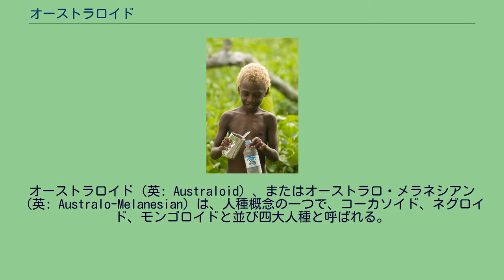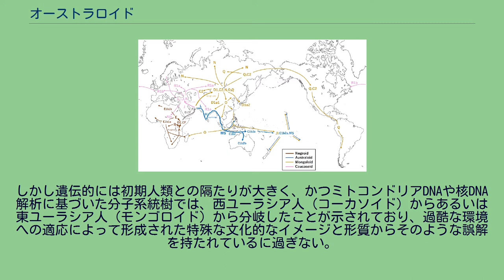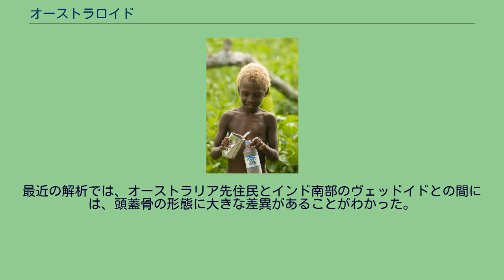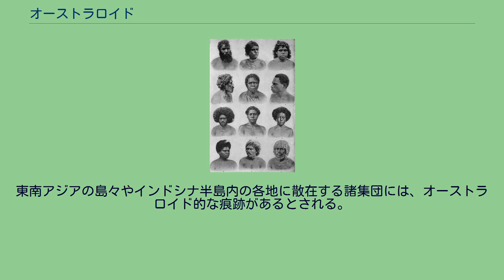オーストラロイド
オーストラロイドの身体的特徴をもった男性（スリランカ） アボリジニのオーストラリア男性。
バヌアツ出身の自然に金髪の少年。
オーストラロイド（英: Australoid）、またはオーストラロ・メラネシアン（英: Australo-Melanesian）は、人種概念の一つで、コーカソイド、ネグロイド、モンゴロイドと並び四大人種と呼ばれる。
オーストラリア大陸、ニューギニア、メラネシアを中心としたオセアニア州及びスンダ列島、スリランカ、ムンバイを中心としたインド西南部から南部などの南アジアにかけての地域に分布する。
ユーラシア大陸に進出した人類のうち、7 - 5万年前にインド南部の海岸地帯からスリランカ・スンダ列島を経由しサフール大陸（ニューギニア・オーストラリア大陸を中心とした現在のオセアニア地域。サフル大陸とも）に進出した人類の子孫と考えられている。
オーストラロイドは一見、地域ごとに人種が枝分かれする以前の、初期ホモ・サピエンスの特徴を残しているようにも見え、しばしば「原始人種」などと呼ばれることがあった。
しかし遺伝的には初期人類との隔たりが大きく、かつミトコンドリアDNAや核DNA解析に基づいた分子系統樹では、西ユーラシア人（コーカソイド）からあるいは東ユーラシア人（モンゴロイド）から分岐したことが示されており、過酷な環境への適応によって形成された特殊な文化的なイメージと形質からそのような誤解を持たれているに過ぎない。
オーストラロイドは、ネグロイドと同等程度に皮膚の色が極めて濃い。
肌の色とは対照的であるが、髪の色が明色で金髪という個体がアボリジニやメラネシア人の女性や子どもによく見受けられる。
なお髪の色は成長するにしたがってしだいに黒くなっていく。
かつては肌色などの外見的特徴からネグロイドに含まれていたことがあり、特にメラネシア人などは「大洋州ニグロ」とも呼ばれていたが、本来のネグロイド（サハラ砂漠以南のアフリカ先住民）とは頭髪の性質（ネグロイドは誕生時から巻きが強いが、メラネシア人は2～5歳頃からまき始める）・血液型分布などが異なり、少なくとも1960年代後半には別系統という説が強くなり、現在はアボリジニなどとともに独自のグループに入れられている。
最近の解析では、オーストラリア先住民とインド南部のヴェッドイドとの間には、頭蓋骨の形態に大きな差異があることがわかった。
Y染色体ハプログループの拡散と人種。
青色がオーストラロイド オーストラロイドは出アフリカ後にイラン付近からインドを通ってオーストラリアに至る「南ルート」をとった集団である。
人種を特徴づけるY染色体ハプログループとしてC1b2、MS、K*などが挙げられる。
オーストラロイドに属す主な民族は以下の通り。
東南アジアの島々やインドシナ半島内の各地に散在する諸集団には、オーストラロイド的な痕跡があるとされる。